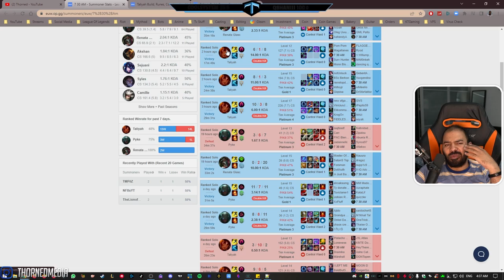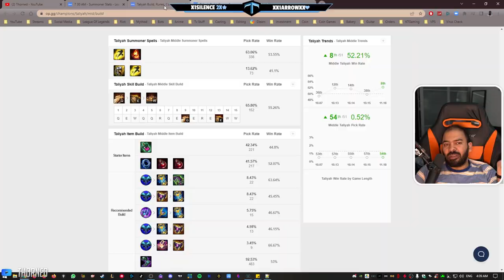!اهمية الوارد والسكانر